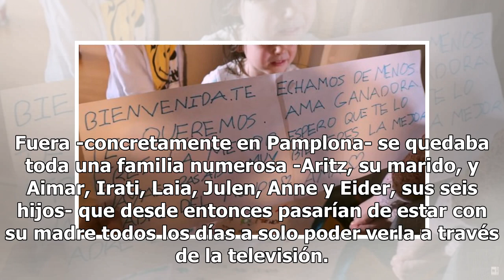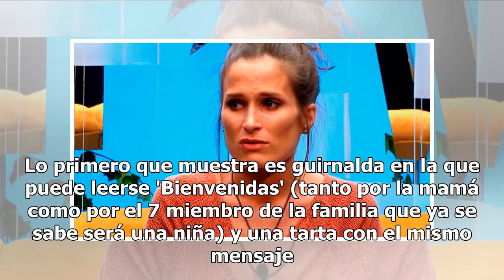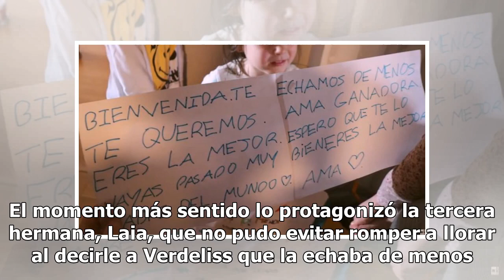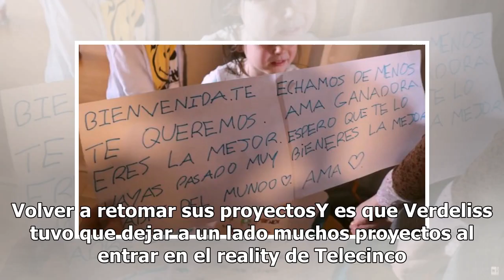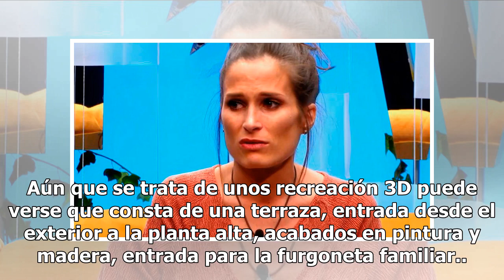Así fue el reencuentro de Verdeliss con sus 6 hijos tras salir de 'GH VIP 6': abrazos, regalos y lá